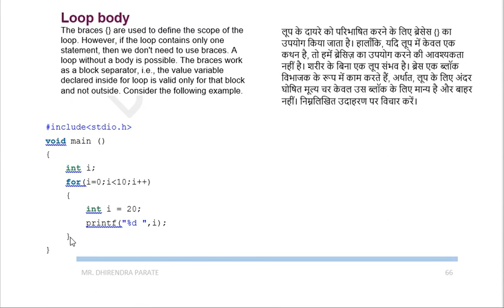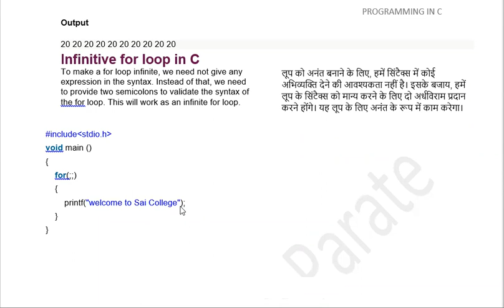16 FEB 2021 LOOP BODY